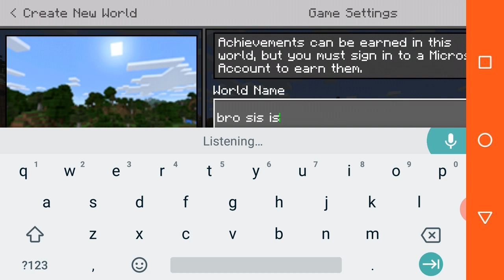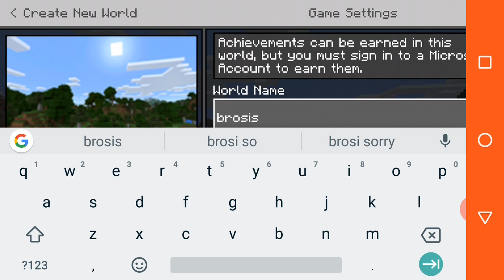I lost everything in Minecraft